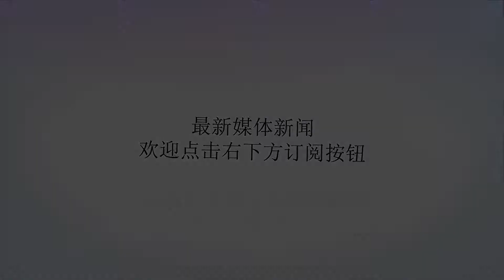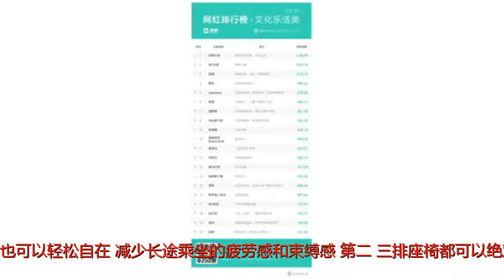新晋网红RX8与销量冠军传祺GS8哪款更经得住考验？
谢谢！传祺GS8作为广汽传祺进军中高端SUV市场的主打车型，上市不久就凭借雄厚实力先后荣获“2016十大强烈推荐新车奖”、“年度人气SUV”、“年度中国品牌SUV”、“年度最具实力大型SUV”等国内外多项大奖。上市仅1年多的时间累计销量突破10万辆，2017年更是获得自主品牌中大型SUV销量冠军，各自主品牌在传祺GS8的带动下，犹如打了强心剂，先后推出了一些车型，比如，今年刚上市的荣威RX8，上市时间不同的两款车也确实各有各的不同。空间|传祺GS8灵动空间无比自在传祺GS8全车尺寸为4810*1910*1770mm，轴距为2800mm，三排座位按照“2+3+2”布局，每一排都经过合理的规划，让头部、腿部拥有更多空间，即使伸腿、“伸懒腰”也可以轻松自在，减少长途乘坐的疲劳感和束缚感。第二、三排座椅都可以绝对放平，与底面保持”无缝衔接“，容积可达到2000L，能够最大限度的利用车内空间。采用GAEI人机布置保障技术，把空间设计发挥到极致，从控制面板下方到副驾驶前方，全车37处灵动多变的储物箱设计，中央扶手箱的百变储物盒可谓是同级别最大的，副驾驶座椅下的储物盒，可以存放雨伞、鞋子等杂物，贴心又方便。荣威RX8空间也很大，但是空间设计的欠缺合理性，有一些的储物箱设计的缺少实用性。动力|荣威RX8动力更强，传祺GS8更舒适传祺GS8改变了国有自主品牌车型“华而不实”的形象，采用广汽自主研发的2.0T发动机，功率最大可达到201Ps，峰值扭矩320N·m，百公里加速仅为9.9秒。搭载爱信6速自动变速箱，换挡顺畅，并且面对不同路况有6种驱动模式进行选择，任何路况都可以从容应对。RX8的发动机选用2.0T直喷发动机，峰值扭矩为360Nm，数据上看RX8更具优势，考虑到RX8相对重的车身，在一定程度上削弱了动力，并且采用大通D90的底盘，悬挂较硬，相比较传祺GS8底盘调校更舒适。虽然两款车在定价上比较接近，但是由于荣威RX8刚上市不久，价格上优惠不会太大另外，荣威RX8属于全新车型，需要市场和时间的检验，而传祺GS8已经经过1年多的各项考验，在外观、配置、安全性、舒适性等方面表现的都不错，还获得了多项大奖，是一款比较成熟的车型，选择传祺GS8更明智一些！